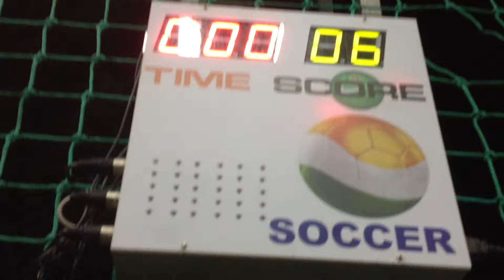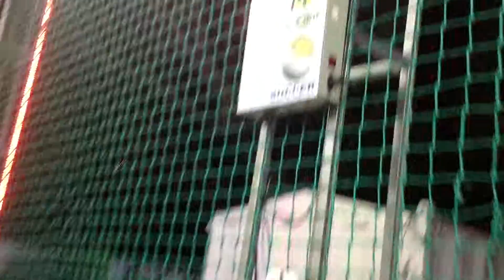Penalty wall Soccer Game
Interactive Sensor Based Penalty Wall Soccer Game with Score and Timer